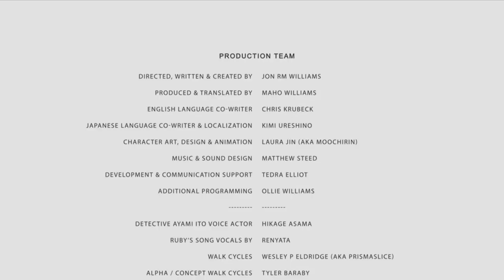Tokyo Dark - ПЛОХОЙ ФИНАЛ РЕЙНА